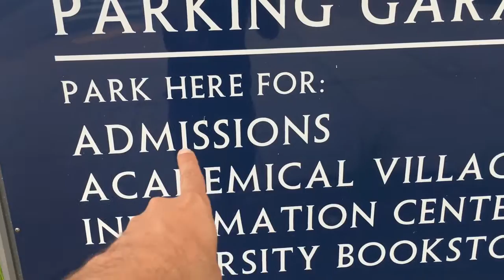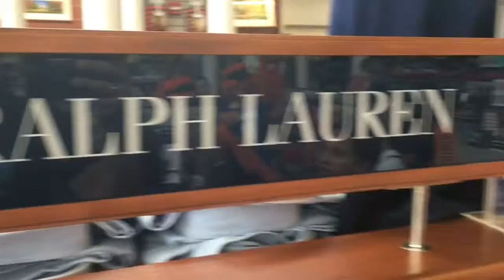Camping Trip Vlog Episode 1